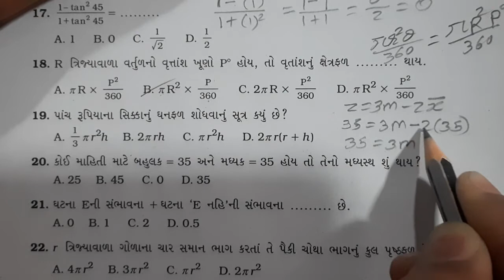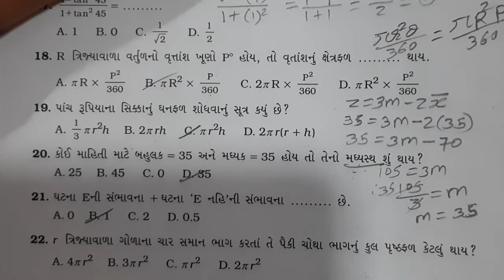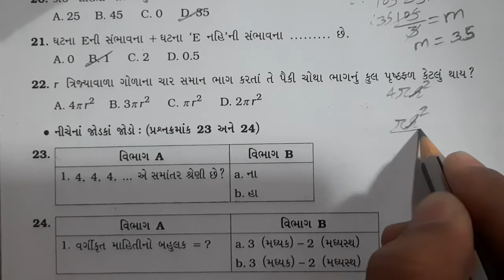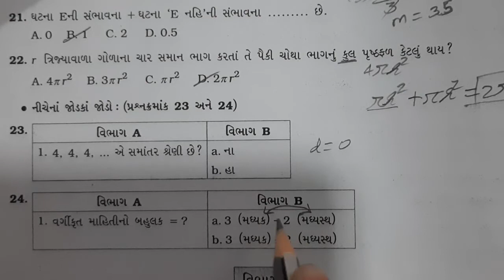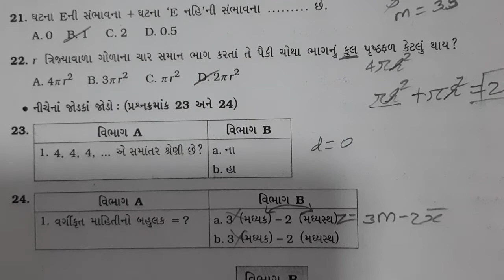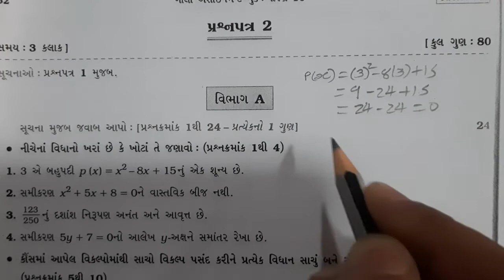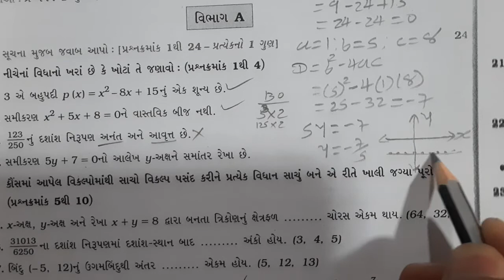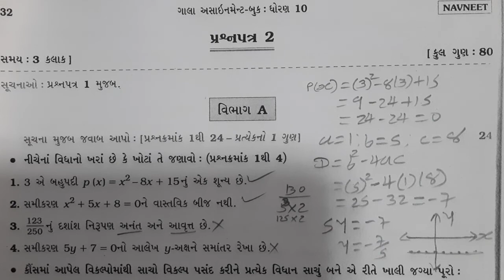Math's અસાઇનમેન્ટ વિભાગ-A (પેપર 1:- 17 થી 24) & (પેપર 2:- 1 થી 4)